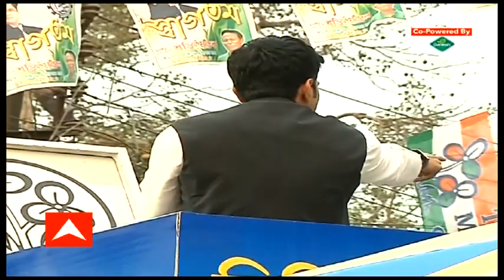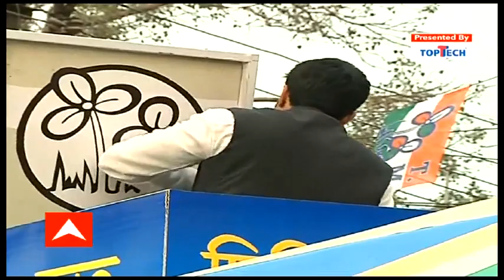'স্বাস্থ্যসাথী প্রকল্পের আওতায় বাংলার ১০ কোটি মানুষ', মোদির আয়ুষ্মান ভারত প্রকল্পকে বিঁধলেন অভিষেক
দক্ষিণ ২৪ পরগনায় আজ জোড়া কর্মসূচিতে যোগ দেন অভিষেক বন্দ্যোপাধ্যায়ের। 'দিদির দূত' বাসে চড়ে রোড-শোতে অংশ নেন তিনি। কামালগাজি থেকে সোনারপুর পর্যন্ত রোড শো করেন অভিষেক বন্দ্যোপাধ্যায়। রোড-শো শেষে তিনি বলেন, ‘বিজেপি আয়ুষ্মান ভারতের কথা বলছে। আয়ুষ্মান ভারতের সুবিধা পাচ্ছেন ১ কোটি ২০ লক্ষ মানুষ। স্বাস্থ্যসাথী প্রকল্পের আওতায় বাংলার ১০ কোটি মানুষ।' এর আগে, তিনি কুলপিতে জনসভায় বক্তব্য রাখেন। সভায় অভিষেক বলেন, 'কেন্দ্রীয় স্বরাষ্ট্রমন্ত্রী এসে বলছেন, ক্ষমতায় এলে কৃষকরা ১৮ হাজার টাকা করে পাবেন। বাংলার মানুষকে কেনা যায় না।’ তিনি আরও বলেন, ‘প্রতি বছর বাংলা থেকে ৭৫ হাজার কোটি টাকা নিয়ে যাচ্ছে কেন্দ্র। বাংলার মানুষের টাকা নিয়ে যাচ্ছে মোদি সরকার। সেই টাকা নিয়ে আমফানের সময় ১ হাজার কোটি টাকা দিয়েছেন। প্রধানমন্ত্রী এসে হেলিকপ্টারে ১৫ মিনিট ঘুরে পালিয়েছেন।’